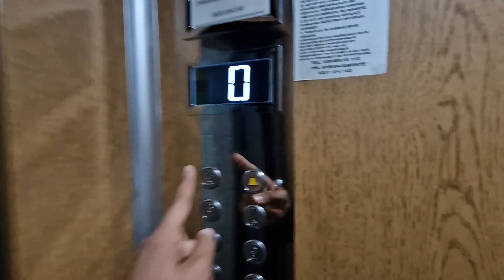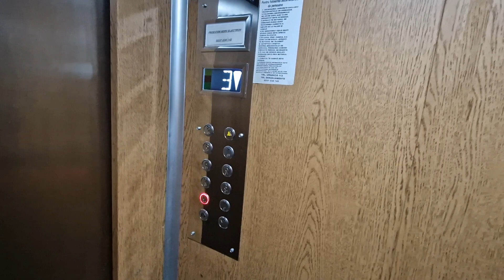Old modernized IFMA traction elevator @ Bulevardul Unirii,Focșani,Romania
Technical specifications:
Manufacturer:IFMA
Type:Traction
Year:1977
Model:T152
Stops:9(P,1,2,3,4,5,6,7,8)
Capacity:4 Persons/320 KG

Filmed in:22 May 2024.Recording with Samsung Galaxy S22.